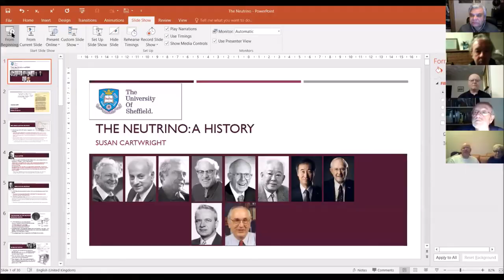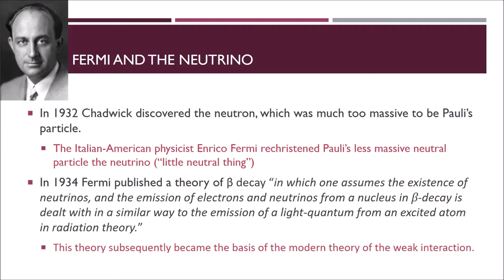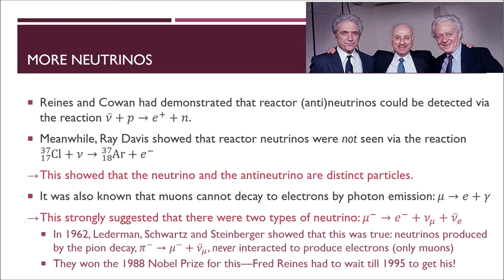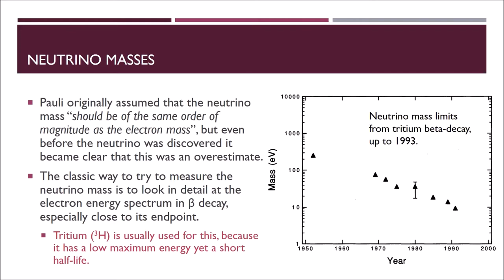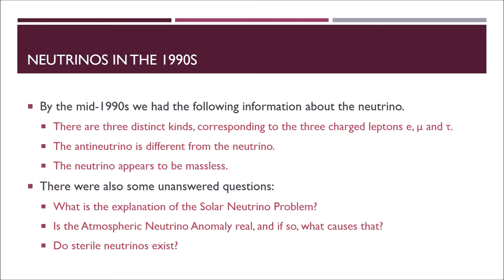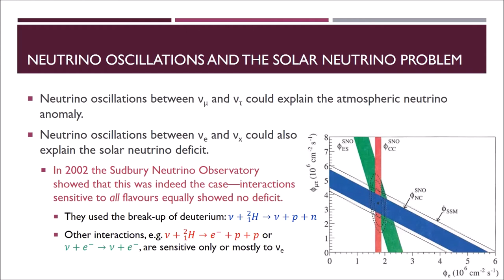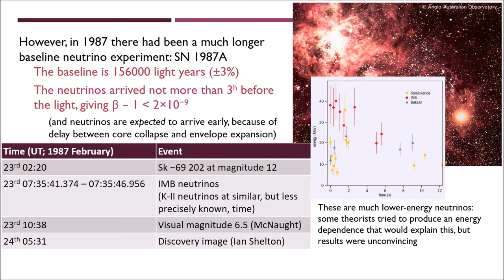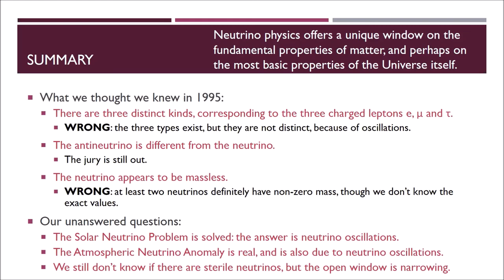MSAS Webinar#44 'The Neutrino: A History' with Dr Susan Cartwright from the University of Sheffield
Dr Susan Cartwright from the University of Sheffield described 'The Neutrino: A History'.  Starting with Pauli's false start in 1930 Sue described early research, including Reines and Cowan's 1950's plan to detect the particle by exploding an atomic bomb, through to the modern cavernous detectors in Japan. Sue finished by contrasting what was known in 1995 to today's understanding and the major questions that still need to be addressed.